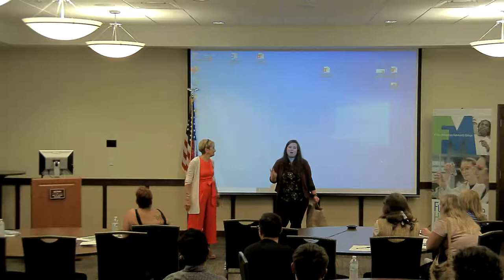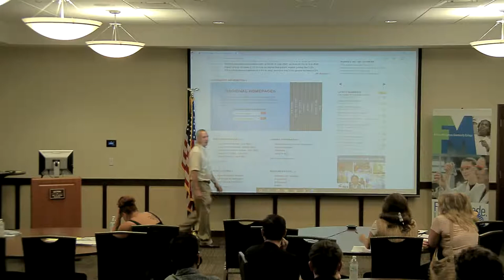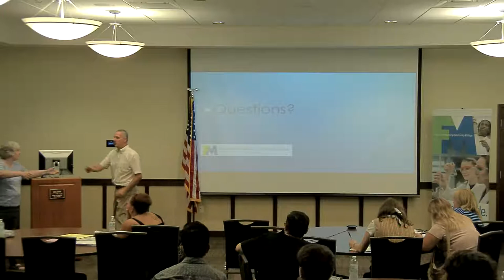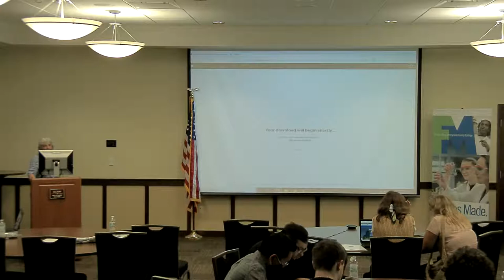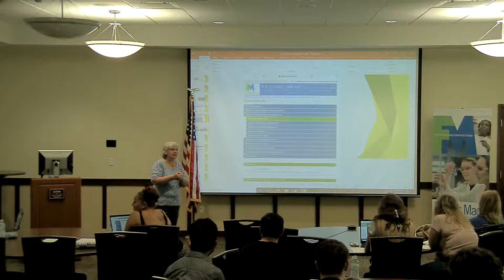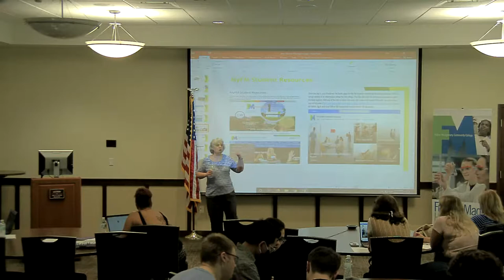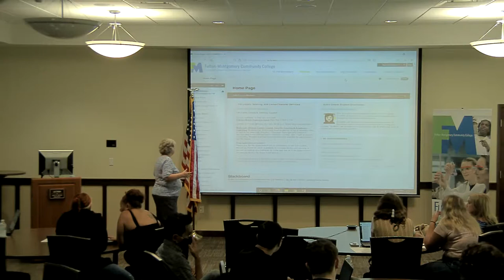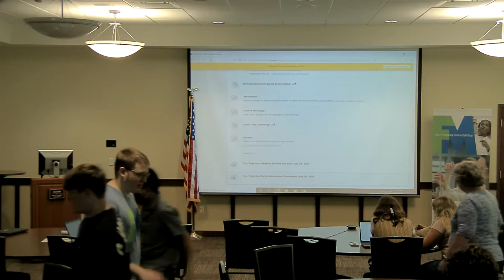New Student Orientation - Business and Computer Related Majors